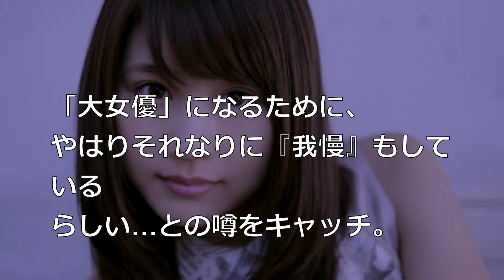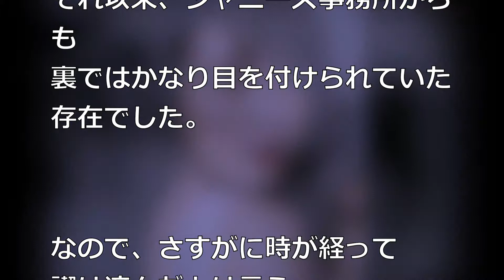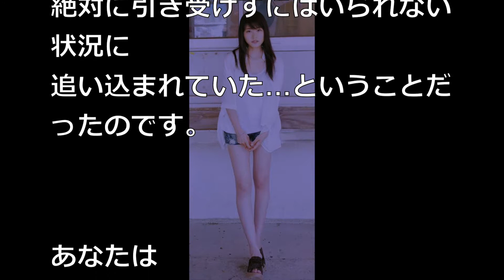【大人の女】有村架純、清純派女優からの脱皮！！しかし、相手がなぜアノ人？？まさか何か理由が？？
有村さん、何か本格女優に動いているようですね！！
今後の活躍を期待しています！！

ピックアップ！もりもり芸能コンテンツ

有村架純「気持ちよかった」松本潤と超過激ベッドシーン！座ったまま合体、脱ぎまくり、声・・ひよっことは正反対の役柄に、映画ナラタージュ大絶賛の嵐

あさイチプレミアム 有村架純「ひよっこ」最終回前に登場！ 有働アナ、みね子のプロポーズ＆キスシーンに大興奮ｗｗ